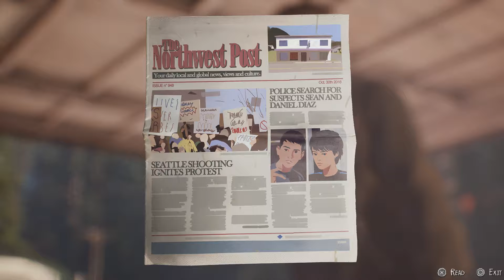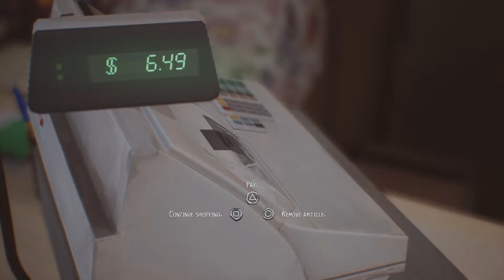STEALING A $4.50 WATER BATTLE | life is strange 2 part 3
Life Is Strange 2 is an episodic graphic adventure video game developed by Dontnod Entertainment and published by Square Enix. It is the second main entry of the Life Is Strange series. The first of five episodes was released on 27 September 2018 for Microsoft Windows, PlayStation 4, and Xbox One.